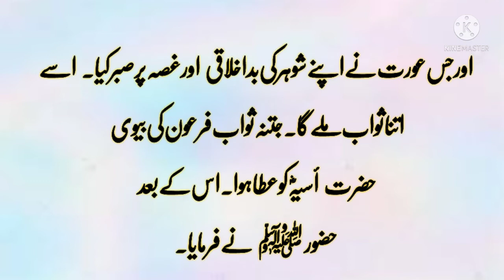Hadith about Husband and wife || Hadith in Urdu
Hadith about Husband and wife